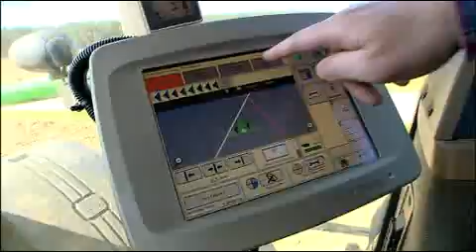John Deere Wedding Anniversary / iTEC Pro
John Deere Wedding Anniversary / iTEC Pro funny video U MUST WACH